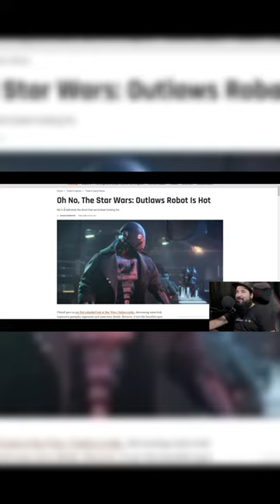Star Wars Outlaws and the Horny Incels: Sexy Robot Controversy!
Today, we're going on an epic adventure through the vibrant universe of Star Wars: Outlaws, crafted by the awesome team at Ubisoft. In this video, we'll be dishing out the juicy deets on the hottest topic buzzing around - our favorite droid sidekick, ND-5!

Ubisoft Massive just dropped an absolute bombshell by giving us an extended sneak peek at Star Wars: Outlaws. Get ready to have your mind blown with jaw-dropping gameplay segments and tantalizing story details. But hold up, it's not just the jaw-dropping open world, heart-pounding dogfights, slick stealth sections, or the cutest axolotl doggo, Nix, that have everyone talking. No, no, no! It's all about our crush-worthy hero, Kay, and their smokin' hot robotic companion, ND-5!

Seriously, when ND-5 strutted onto the Star Wars scene, fans lost their collective minds! It's like Ubisoft Massive cranked up the heat to make this droid absolutely sizzle. Commando droids were already the epitome of coolness, but then they go ahead and throw on a stylish trench coat, a wicked gash across the chest, and a holster that rides low - talk about pushing our buttons! It's as if the developers had a secret mission to drive their fanbase wild with robo-lust. Mission accomplished, folks!

Join us on this wild ride as we explore the mind-blowing world of Star Wars: Outlaws, where ND-5's magnetic charm adds an extra layer of excitement to an already mind-boggling gameplay experience.

Equipment used in videos:

Gaming Chair:
KILLABEE Big and Tall Gaming Chair 8212 Gray

Editing Computer:
Apple iMac (27-inch, 8GB RAM, 1TB Storage)

Computer Monitor:
Dell Ultrasharp U2718Q 27-Inch 4K IPS Monitor

Streaming/Gaming PC:
Asus G20AJ-US006S Intel Core i3-4150
3.5GHz 8GB DDR3 1TB HDD DVD±RW